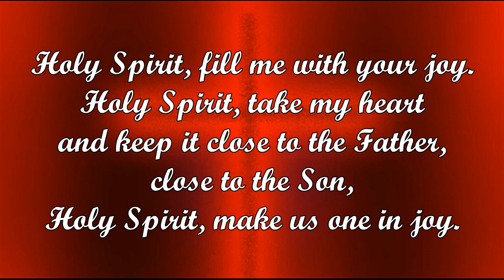Holy Spirit (Marianne Misetich, SNJM)